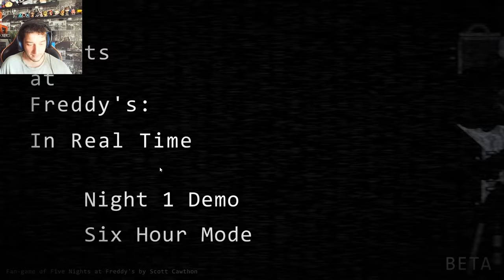This New Five Night's At Freddy's Game Is Terrifying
new fnaf game demo is out called five night's at freddy's real time